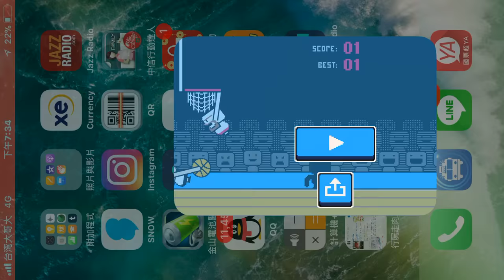灌籃高手 Dunkers 手機遊戲玩法與攻略教學!